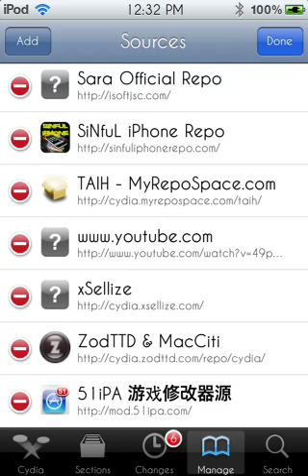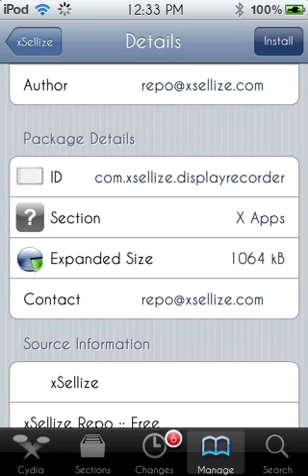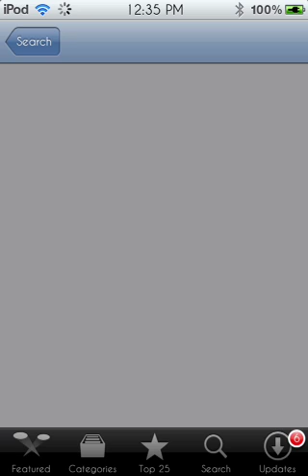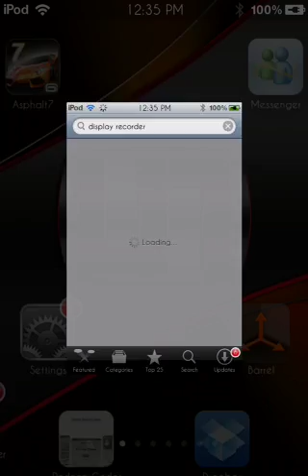How to download a display recorder for (non jailbroken and jailbroken device)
PLEASE READ THE FOLLOWING : A QUICK DISCRIPTION ON WHATS GOING ON IN THE VIDEO THANKS

what it does? it helps you to record footage from your ipod screen eg like what im doing in this video if you wish to make a video or so to help pepl out on how to get the best out of there idevice

This is a quick tutorial for jail and non jailbroken idevices the first and second is for jailbroken the last 1 is for both you can go in to the app store type in display recorder and pop it's there but it cost $9.99 from the app stores im sorry nonjail brokers. for jail brokers we can first go to cydia make sure you have xsellize source if not go to manage then source and add it ones you confirm you have this source you can ether go on search engin and search for it or Jo
Just click the source and look trough it after finding it click it then click install in the top Conner and then confirm after that go to your homepage and it should be there next you can also download the app store version for free from installous if you dount have this please leave comment and I'll make a video on how to get it jailbroken only after you type the same name in its search engine it should come up like the app store version  I recommend cydia for jail brake users because it moves much more smother then the app store version and it doesn't lag as much you can even record after you reboot hope all of this was helpful